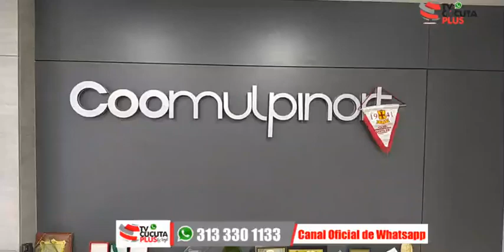Entrevista con el presidente de Coomulpinort Mario Arévalo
Porque las largas filas en las estaciones de servicio?
Hay voluntad suficiente de las autoridades para combatir el contrabando de combustible?
El gobierno nacional envía el suficiente combustible para Norte de Santander?
Entrevista en Envivo con el Dr. Mario Arévalo presidente de Coomulpinort tocando temas importantes respecto al sector de hidrocarburos en Cúcuta.